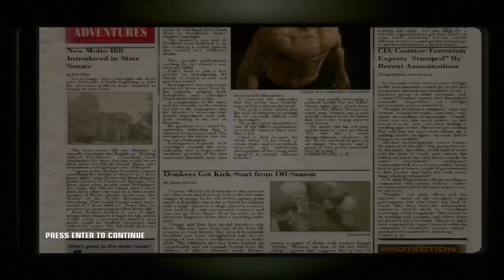Hitman Blood Money Mission#7 : You Better Watch Out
This is a great mission of this game .